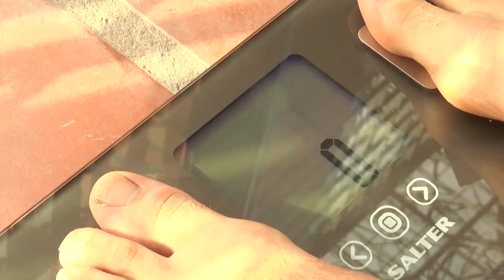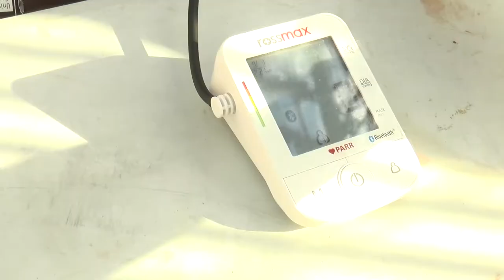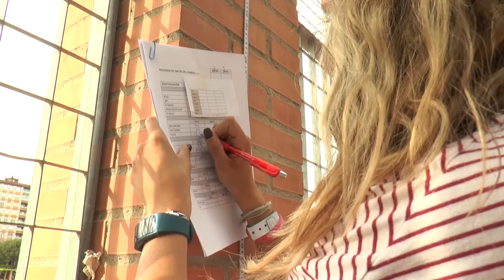¿Cómo se adapta nuestro organismo cuando corremos? | Cecova TV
Es de sobra conocido que no fumar, hacer deporte, cuidar la alimentación, no pasarse con el alcohol y evitar el sobrepeso son hábitos de vida saludables que ayudan a aumentar y alargar nuestra calidad de vida. Pero, ¿cómo influye el ejercicio en el organismo? Es la premisa de la que parten dos enfermeras de Valencia que están estudiando cómo se adapta el cuerpo cuando se practica running.